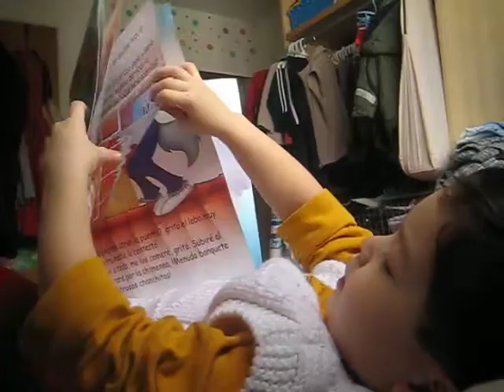Los Tres Chanchitos contado por mi sobrinito de 3 años